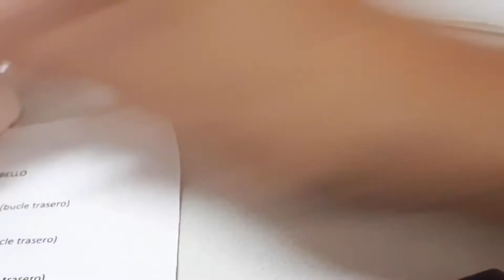detalles del niño Díos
En este curso te muestro como detallar  y darle movimientos a sus brazos y piernas!